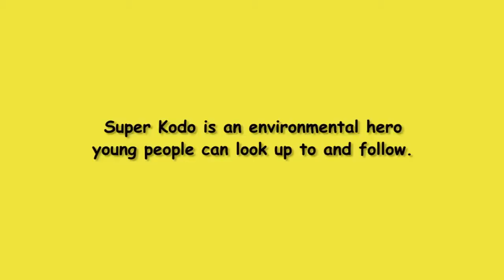Super Kodo, Super-Héros de la protection de la Nature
Participez à la production et à la diffusion de Super Kodo, Super Héros de la protection de la Nature au Congo

Porté par l’esprit de la forêt, un jeune garçon ordinaire va développer de super pouvoirs qui vont faire de lui le plus grand gardien de la nature congolaise.
Sa mission : transformer tous les habitants en protecteurs de la nature et amis des animaux !
Basé sur la culture et les croyances locales, ce programme télévisé ludique et innovant, encourage les plus jeunes à s’impliquer dans la préservation des ressources naturelles de leur pays.

Premier programme de ce genre au Congo, la série a remporté un vif succès auprès des communautés locales.
Pour le moment, quatorze épisodes ont été tournés et diffusés sur des chaînes de télévision locales. Le programme a été suivi par 30 % des enfants et adultes du pays, soit près de 1,4 million de personnes.

La série Super Kodo est devenue si populaire que des copies piratées des DVD ont circulé sous le manteau dans tout le pays.

Les DVD ayant été mis à disposition gratuitement par l’Institut, il est plutôt amusant de les retrouver en vente sur les marchés…

Fort de ce succès initial, l’Institut Jane Goodall souhaite produire sept épisodes supplémentaires au cours des deux prochaines années. Tournée en français avec des sous-titres anglais, et accompagnée d’un support pédagogique, la série télévisée initialement conçue pour un public local sera bientôt diffusée à l’échelon régional, et devrait toucher 40 millions de personnes.

La série télévisée Super Kodo, tournée en République du Congo, est réalisée dans le but de sensibiliser et d’éduquer les jeunes générations, pour protéger l’environnement et les animaux sauvages